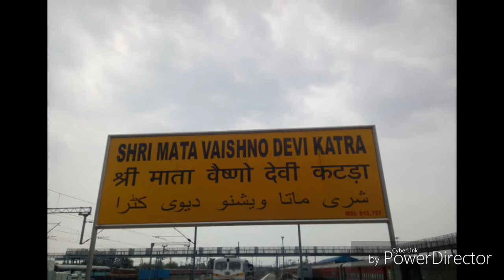Maa Vaishno Devi Mata Katra Jammu and Kashmir 03/04/2018 video hai Dosto like or subscribe karo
Pakuahat Malda Town